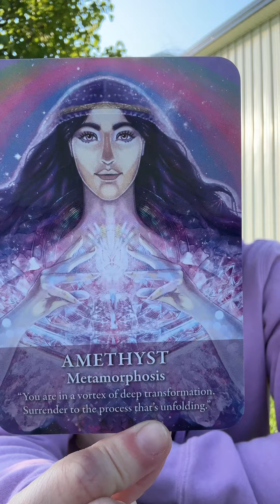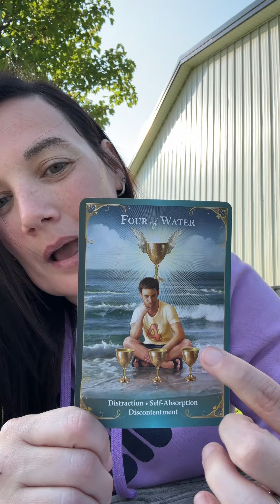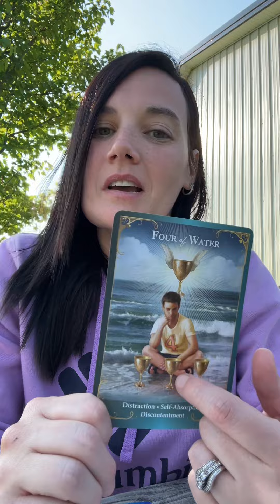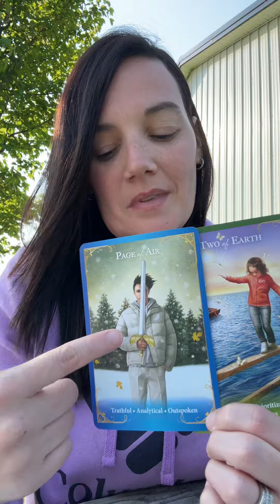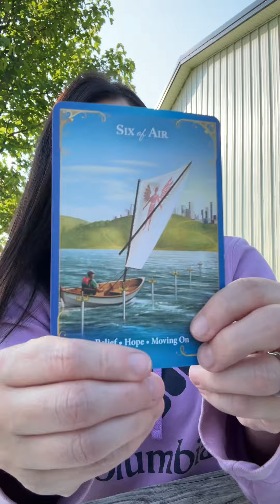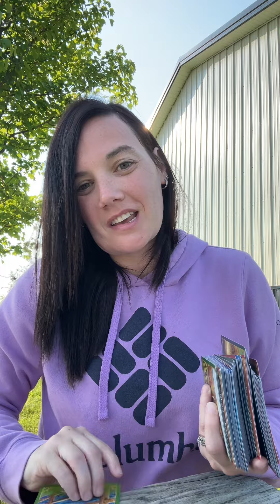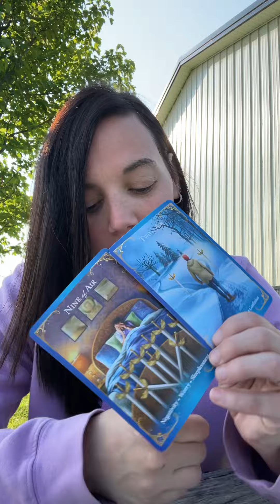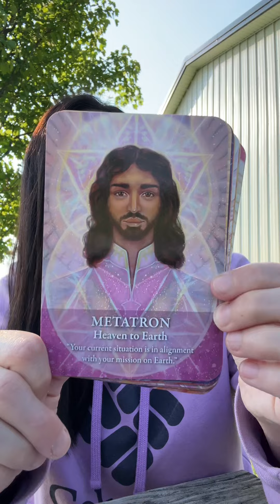Embrace Change *ANGEL MESSAGE* Angel Card Reading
My apologies, but at this time Personal readings are CLOSED at this time. Hi! I'm Sierra, and I am a certified Angel Card reader. My channel focuses on collective angel card readings/collective angel card messages using both Angel cards and Oracle cards. I always set the intention that my videos reach those they are meant for at the time that they need to be seen, so no matter when you see this video, know that it's a message from your Angels to you. All of my videos are timeless and are  still relevant no matter when they come across your path :)

Personal Readings are Currently open:

SHORT VIDEO - this is like what you see on IG and Youtube Shorts - a short video message where I ask your Angels what you need to know right now.

LONG/DETAILED VIDEO: 10+ minute video where I ask your angels what you need to know right now.